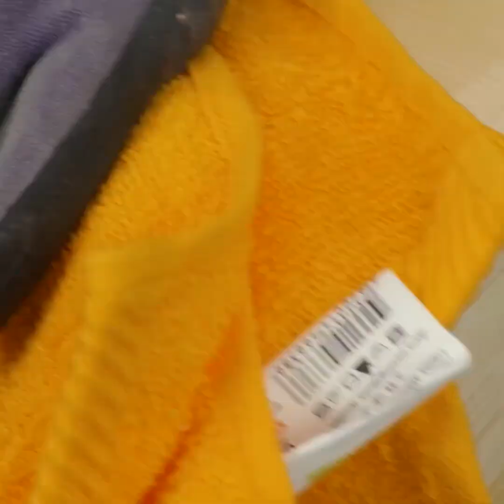PROJETOS FÁCEIS FEITOS DE PALETE PARA DEIXAR QUALQUER AMBIENTE MAIS INTERESSANTE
Minutagens:

0:08 Balanço

0:34 Jangada faça você mesmo

4:10 Transformação de uma banheira antiga

7:35 Minibraseiro

12:55 Miniorganizador